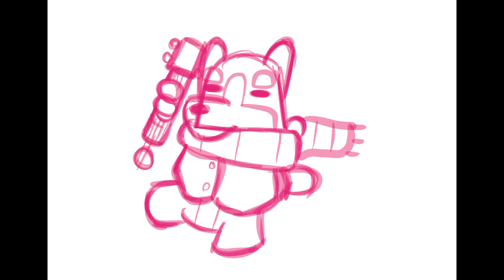Shiba Christmas Speedpaint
I hope you like the video and that it helps get in the spirit of Christmas. I feel like it’s rushing forward faster this year than ever before!

Have a great day and Christmas Break, Merry Christmas!